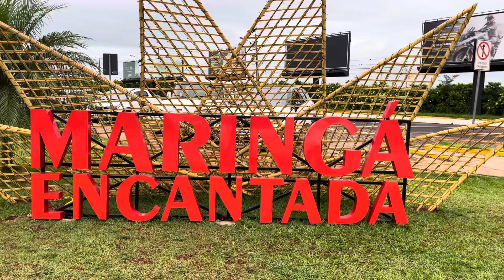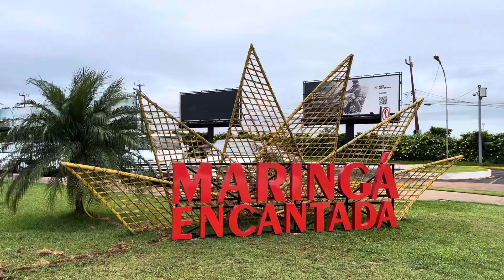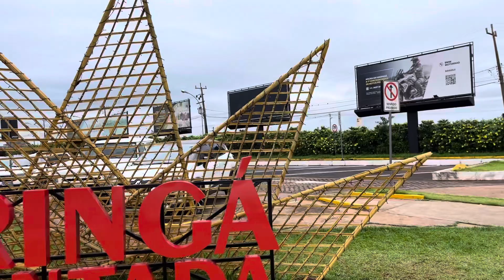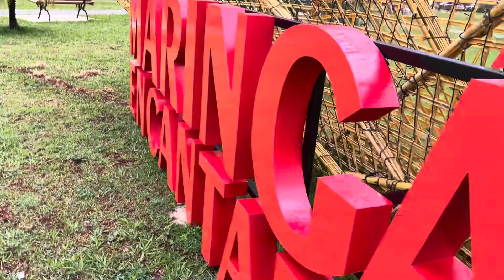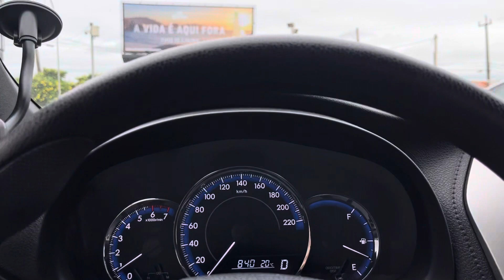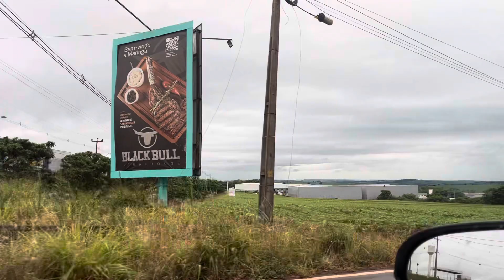Sexta feira em MARINGÁ- ✅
Aeroporto pela 99pop☕️✅